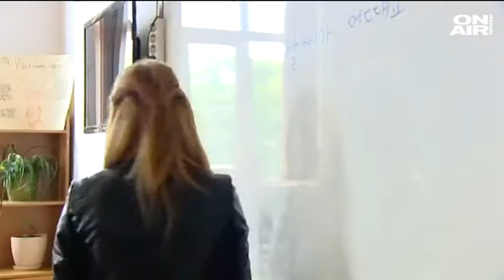Йордан Йорданов в "Денят ON AIR" - 7 юни 2017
Йорданов: Патриотите искат повече пари за образование и ясни правила
Повече пари за образование, по-справедливо разпределение, мотивирани учители и ясни правила. Това трябва да бъдат приоритетите в образователния сектор, категоричен бе Йордан Йорданов – народен представител от ВМРО в групата на Обединени патриоти“, в предаването „Денят ON AIR“ на телевизия Bulgaria ON AIR. Той е член на парламентарните комисии по образование и наука и по въпросите на децата, младежта и спорта.
От 1 август 2016 влезе в сила новият Закон за предучилищно и училищно образование, вследствие на който започнаха да се приемат много подзаконови и нормативни актове, отговарящи за различните стандарти. Голяма част от учителите са стресирани от промените. Дори се наблюдава и един парадокс, защото ученици от осми клас в непрофилирани паралелки, ако не покриват съответните изисквания за завършване, не могат да повтарят учебната година, обясни Йордан Йорданов.
Той посочи, че наредбата за приобщаващото образование трябва да бъде преразгледана изцяло, както и да се направят промени във връзка с организацията на активностите в средното образование.
Проблемът с приемът на ученици в първи клас е продиктуван от законовите изменения. Един закон трябва да е универсален за цялата страна, но трябва да отчита и регионалните особености, допълни още народният представител.
По повод недоволството на родителите на първокласници относно единните критерии за прием в училищата в София, Йордан Йорданов посочи, че в по-голямата част от страната се наблюдава обратният проблем - липсата на ученици. Затова според него за да се реши проблемът, качеството на образованието трябва да бъде еднакво във всички училища.